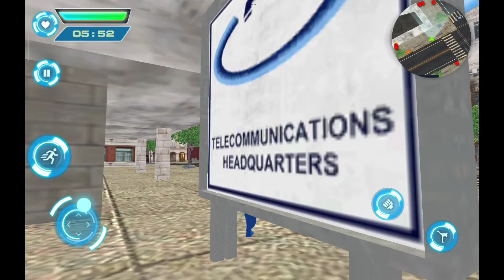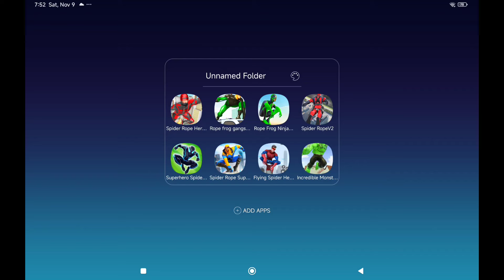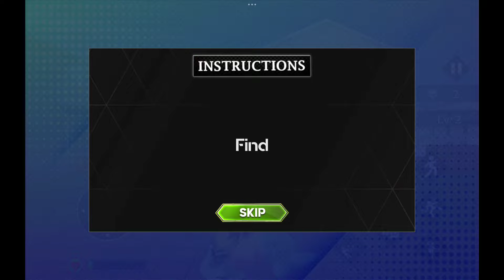Spider Rope Hero Car Crime, Rope Frong Gangster Fighter, Rope Frog Ninja Hero, Spider RopeV2...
Spider Rope Hero Car Crime,Rope Frong Gangster Fighter,Rope Frog Ninja Hero,Spider RopeV2,Superhero Spider Action Game,Spider Rope Superhero City Battle,Flying Spider Hero City Rescue,Incredible Monster City Battle

My name is Gnp. You can find a lot of videos about of the most popular new mobile games on phone